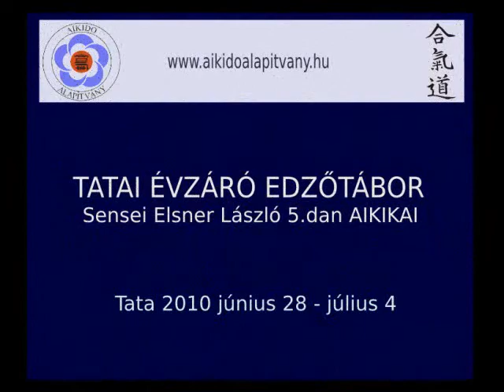Aikidó évzáró tábor Tata 2010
Elsner László (5. dan Aikikai) a magyar aikido egyik történelmi alakja. 1959. január 30-án született Budapesten. Eredeti végzettsége híradástechnikai üzemmérnök. Harminc éve edz, tanít. Azok közé tartozik, akik meghonosították az országban e szép, modern és egyben archaikus harcművészetet. Keze alól számtalan mesterfokozatú tanítvány került ki.

Ez a rövid videófilm az évzáró tábor első 2 napján rögzített anyagból került összeállításra. Folyatatás várható :D A zene : Bonten - Samurai.